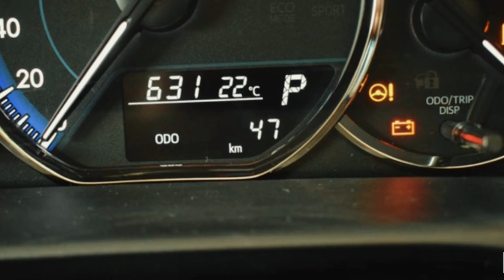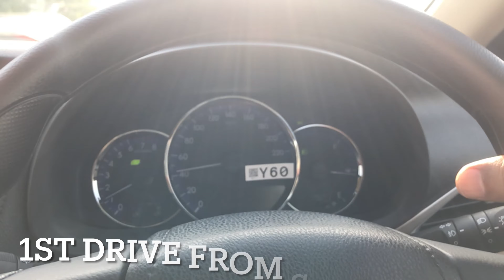Toyota Yaris ATIV cvt-i review | Part-1| toyota yaris carolla cars newcars alihashimshah #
This is 1st part
2nd will uploaded early as soon as possible